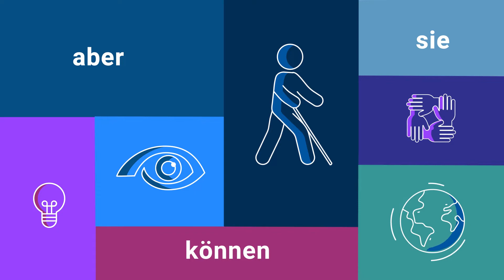BSVÖ Ein Tag im Leben einer sehbehinderten Person: Politische Beteiligung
Dieses Video zeigt Beispiele für Barrieren, mit denen blinde und sehbehinderte Personen im Alltag in Bezug auf den Zugang zu politischer Beteiligung konfrontiert sind (Artikel 29 der UNCRPD), und bietet Lösungen an, wie sie überwunden werden können.